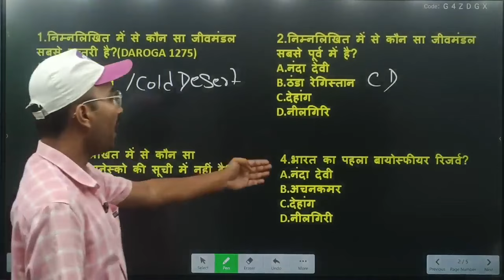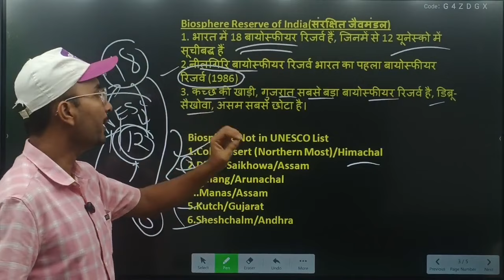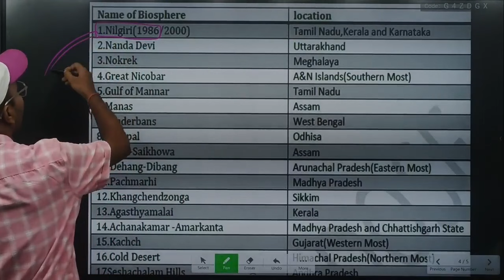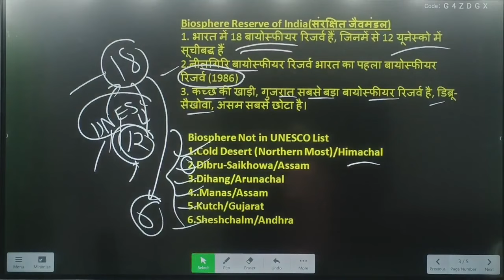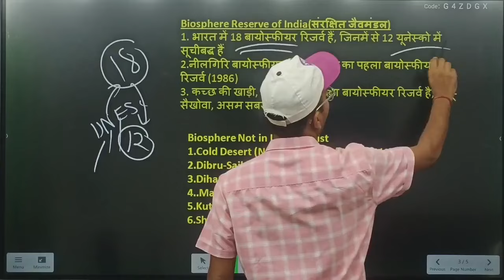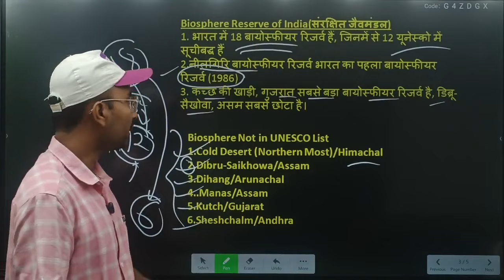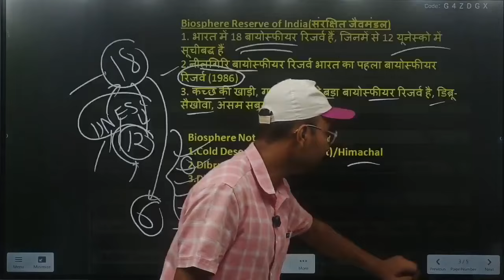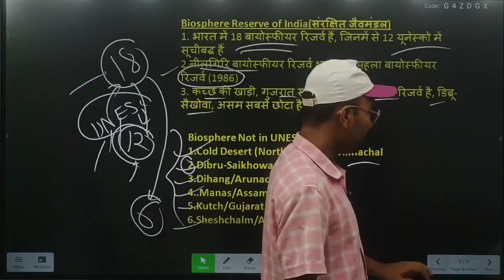Biosphere reserves(जैवमंडल) of India||Bihar Daroga New Vacancy Class 2024||Bihar Daroga Best Class